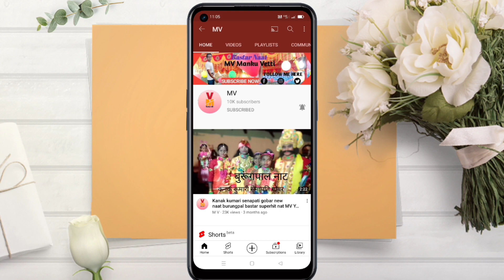Burungpal new naat super dance Kanak Kumari and dhasi new dance By MV YouTube channel Manku Vetti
my new channel 👇👇👇👇
my vlogs channel 👇👇👇👇

Hi
namaste doston aap sabhi ko Pyar bhara namaskar doston agar aapane mere channel ko subscribe Nahin kiye ho to please subscribe kar do kabhi bhi video dalunga aapke pass sabse pahle notification pahunch jaega doston mere is MV YouTube channel me har prakar ka sanskritik karykram Nitya Kala dekhne ko milega doston

about this
burungpal broompal naat new naat Kanak Kumari 2 hay doston joki new hai dipawali ko release Hoga is natak karykram ka first video hai dosto ye aap sabhi log I hai dipawali burungpal mein Mela hoga naat be usi din release Hoga har prakar ka gana song dekhne ko milega doston odia song album song Hindi song Telugu song English song battery song comedy dialogue action fighting sabhi dekhne ko milega purana naat chahie bahut hi alag hai doston
@वीडियो देखने के लिए बहुत-बहुत धन्यवाद दोस्तों आप सभी को मेरा नमस्कार दोस्तों 🙏🙏🙏🙏🙏
अगर आपने अभी तक मेरे चैनल को सब्सक्राइब नहीं किए हो तो प्लीज सब्सक्राइब कर दो और साथ में बैल आइकन को भी प्रेस कर दो कभी भी मैं नाटक करे कर्म वीडियो डालूंगा तो आपके पास सबसे पहले वीडियो कौन जाएगा ओड़िया नाटक हल्बी नाटक बद्री नाटक हिंदी नाटक ओड़िया नाट बुकिंग करना है तो वीडियो मैं टाइटल द्वारा नंबर दिया गया है उसी नंबर से फोन करें या फिर मेरा इंस्टाग्राम आईडी पर ऑनलाइन चैटिंग कर सकते हैं इंस्टाग्राम मेरा आईडी है दोस्तों फॉलो कर सकते manku vetti टाइप करके पोलो कर सकते हो दोस्तों

अगर आप Amazon से कुछ भी शॉपिंग करते हो तो आप मेरे लिंक से शॉपिंग कीजिए आपको पचास परसेंट तक डिस्काउंट मिल जाएगा 500 तक का कैशबैक भी मिलेगा दोस्तों लिंक नीचे जाइए शॉपिंग कीजिए 👇👇👇👇👇👇👇👇👇👇👇👇👇👇👇👇
Amazon shopping